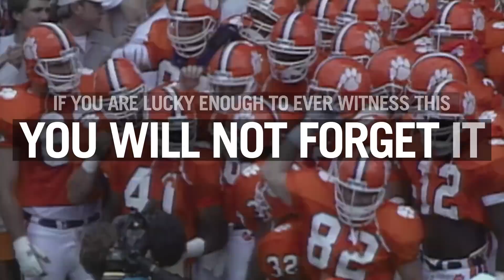Howard's Rock & Running Down the Hill (Clemson Football Intro 2018)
“If you are lucky enough to ever witness this... you will not forget it.”

The culmination of preparation. Saturday marks the LastRun for our seniors and the LastRun of 2018.